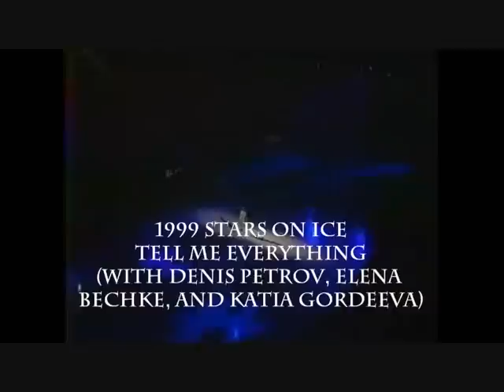Ilia Kulik Watchpost - First Watch - Part 1E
Part 1 of the Ilia Kulik watchpost on _skating. (first watch)